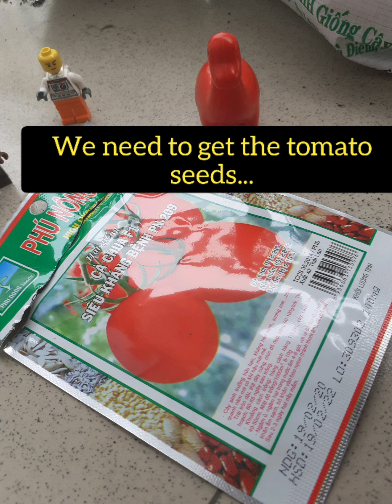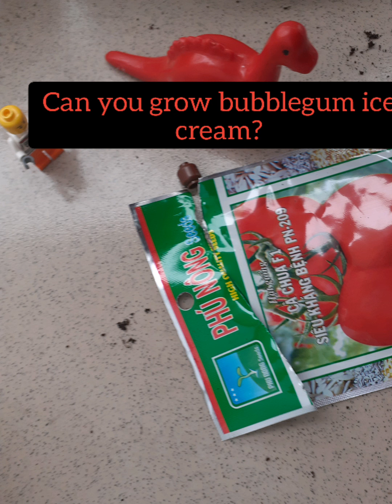Kapow Wow..Lego Gardeners - Tomato seeds!